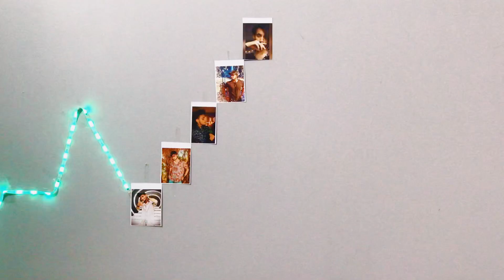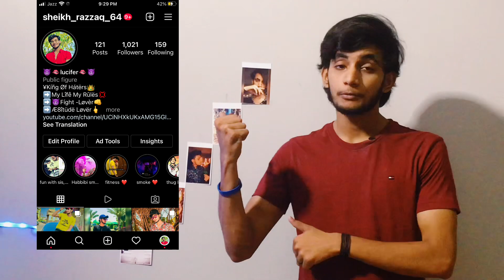Introduction video with chacha mosi | my first video | Entertainment videos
Asallam o aliakum,
Our channel upload videos about of topics of entertainment end much fun trevel and vines about pranks or gameing videos
Channel target to adopts unique content.

Comment your opinion and tells about
Watch my channel